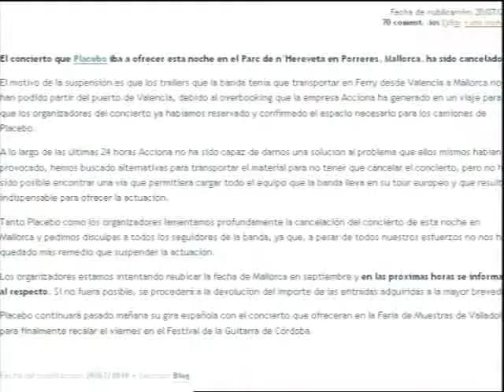Es suspèn el concert de Placebo